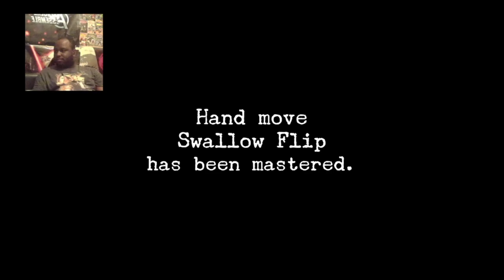WHERE IS DISC 3 & 4!!!? - Shenmue 3 SPOILER FILLED REVIEW!!!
Here is my in-depth Spoiler Review of Shenmue 3, this is my favourite video game franchise of all time but what I say may come as a surprise so sit back, relax grab some Garlick and enjoy as I dissect this game for you in this Video Essay.

Shenmue
Shenmue II
Shenmue III
Video Essay
Playstation 4
PC
Epic Games
Yu Suzuki
Sony
Ryo Hazuki
Lan Di
Ren
Shenhua Ling
Yuan
Joy
Dou Niu